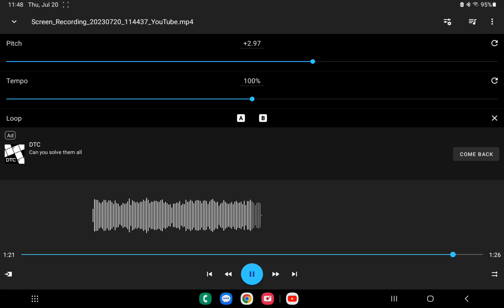Let's go to the great western café high tone